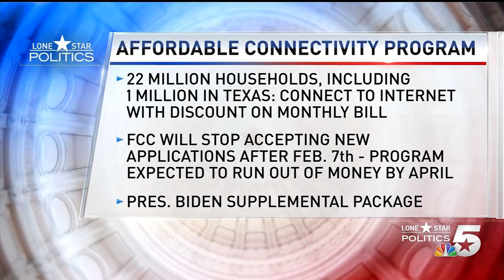Rep. Veasey discusses immigration, Affordable Connectivity Program on NBC 5